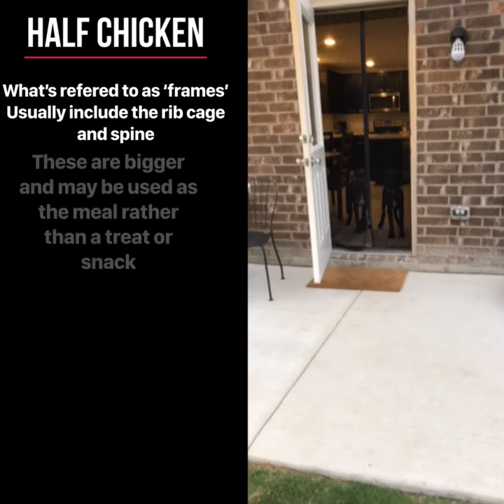Raw Feeding: Chicken - Using Raw Meat as Supplements for your Dogs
Raw chicken wings are a staple of raw supplementing your dogs kibble